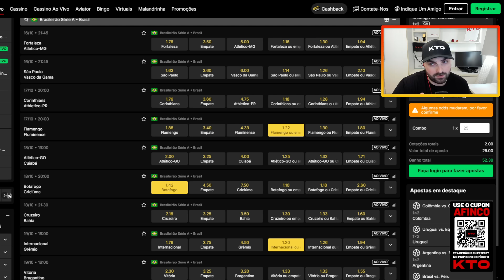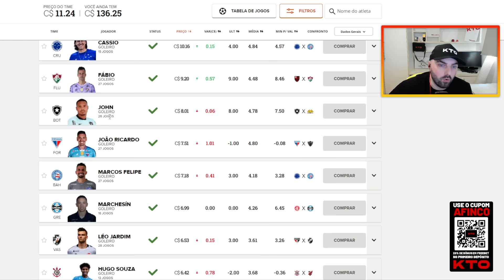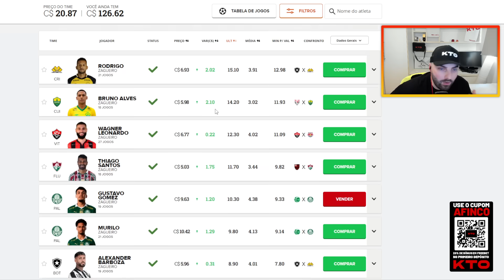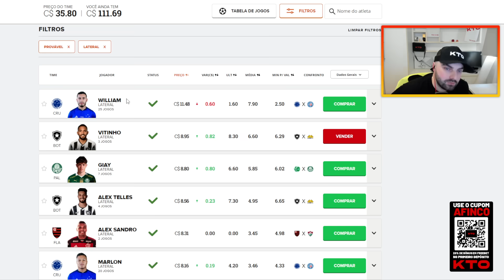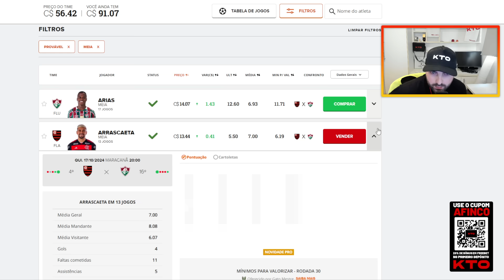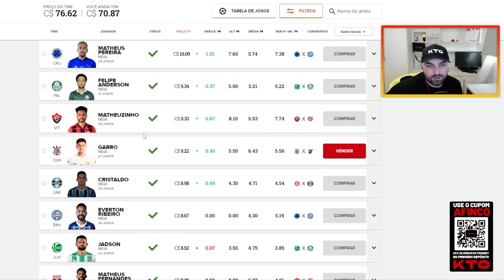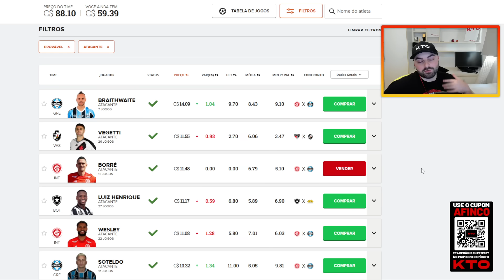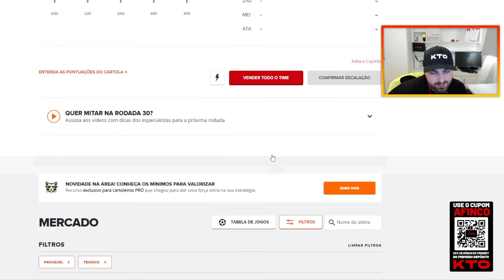DICAS #30 RODADA DO CARTOLA FC | IGOR J. DE CAPITÃO!?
Nosso canal de FC Mobile entre outros jogos!

Vídeos todas as rodadas de Cartola FC, com lives no fechamento do mercado com as melhores dicas para você escalar!

- Procure por Afinco e vai achar 🤡
(Medo do youtube diminuir o alcance blz?)